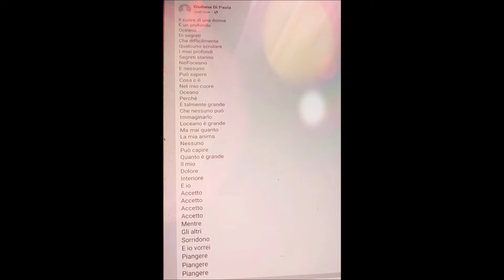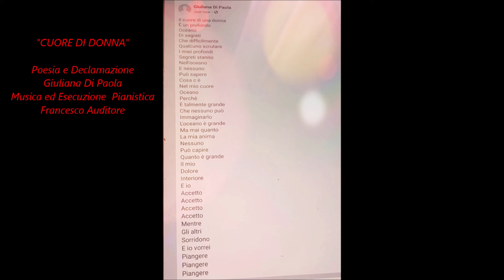"CUORE DI DONNA" Poesia Giuliana Di Paola-Musica Francesco Auditore